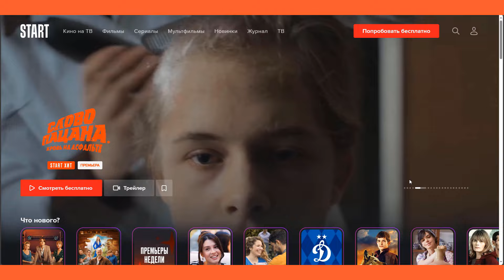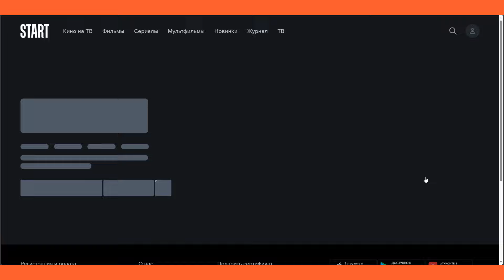🔴 Где ПОСМОТРЕТЬ Слово Пацана БЕСПЛАТНО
слово пацана 1-8 серия смотреть 👇🏻 ССЫЛКИ 👇🏻
pfal7j55599u - 30 дней бесплатного доступа для ВСЕХ! (без условий!)

слово пацана 1-7 серия

00:00 слово пацана кровь на асфальте
00:11 где смотреть сериал слово пацана онлайн
00:28 слово пацана смотреть бесплатно
00:47 старт бесплатная подписка на 30 дней
01:46 старт бесплатный аккаунт
01:50 все серии сериала слово пацана
02:00 слово пацана даты выхода серий
02:06 когда выйдет 6 серия слово пацана
02:10 когда выйдет 7 серия слово пацана
02:15 когда выйдет 8 серия слово пацана
02:19 промокод для старт
02:25 слово пацана все серии в хорошем качестве

слово пацана 1-8 серия

Друзья,  вот и мне удалось посмотреть сериал «Слово Пацана. Кровь на асфальте» и действительно интересно

В данном сериале в общей сложности будет показано 8 серий.
Которые выходят только в 2-х онлайн кинотеатрах. И один из них называется Старт. А другой не предоставляет бесплатного доступа, поэтому не достоин нашего внимания!

А  кинотеатр Старт является одним из продюсеров сериала.

И поэтому все новые серии в первую очередь размещены только у него!

Ну а в ролике показал как его активировать!

Далее вводимую электронную почту и придумываем пароль
Ставим галочку - и нажимаем - зарегистрироваться

Далее нам надо ввести номер рабочей банковской карты. На которой имеется на счету 11 рублей - деньги списываться не будут. Но это обязательное условие, что бы убедиться что карта работает

Теперь вводим номер нашей карты, далее срок его активности - теперь трехзначный код на обороте карты
И нажимаем - Активировать

Если вы как и я воспользовались картой МИР, то получим смс с кодом на телефон - вводим его и нажимаем - Отправить

Можно создать пин, что бы никто кроме вас не смог войти или не создавать его. Нажимаем - Нет, не создавать ПИН

И мои Вам поздравление! Теперь у вас как и у меня есть бесплатная подписка на онлайн кинотеатр Вин - на которой мы сможем посмотреть все серии сериала - слово пацана кровь на асфальте официально совершенно бесплатно и притом первыми в оригинальном качестве и без рекламы!

И я надеюсь Вы понимаете такие выражения как:
«Пацаны своих не сдают!»

И поэтому я расскажу все даты всех серий сериала вплоть до последней

 слово пацана 1-6 серия - 7 декабря 2023 года!

А 7 серия появится на Старт - 14 декабря

И заключающаяся 8 серия - порадует нас 21 декабря 2023 года

Всем бесплатный доступ к онлайн кинотеатру СТАРТ

видео:
слово пацана 1-8 серия смотреть

Реклама. ООО "СТАРТ.РУ", ИНН 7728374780. erid: 2Vtzqvdoi6e